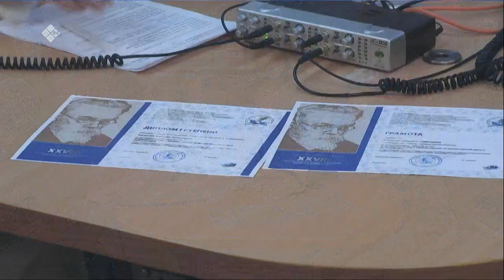«Тэтим чааһа» (01.06.22)